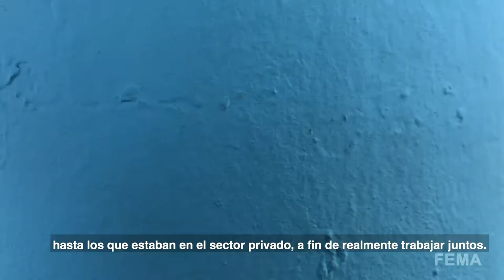Puerto Rico's Power Restoration Journey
In the aftermath of Hurricane María, the island's electric power system suffered unprecedented damage.  FEMA, federal partners and state agencies together with the private sector collaborated on restoring power in Puerto Rico, installing temporary generators and micro-grids.